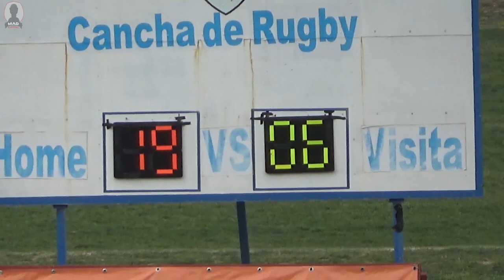TNC 2018 Primera 7F Old Georgians vs Old Locks